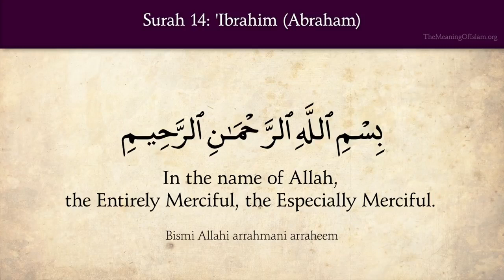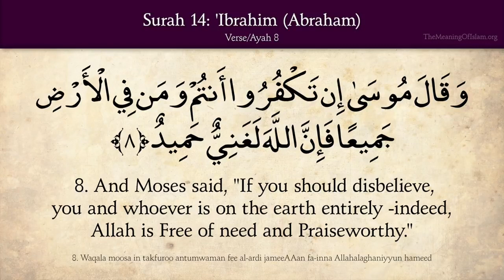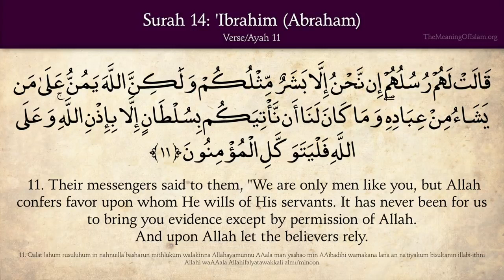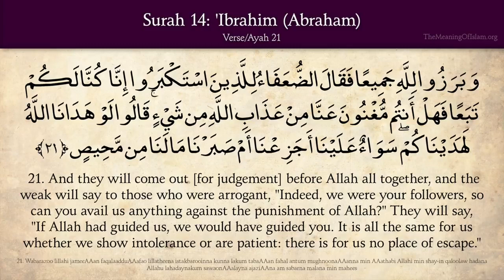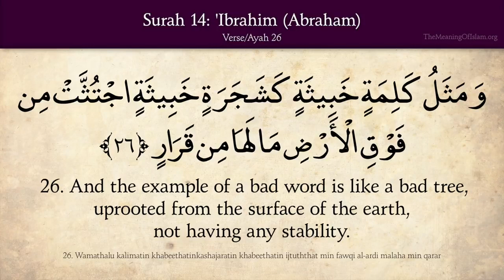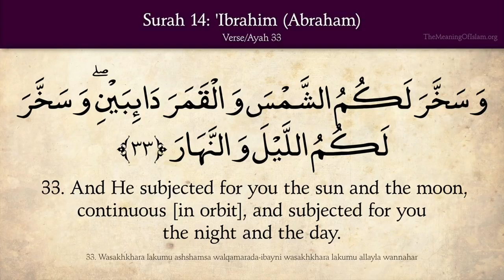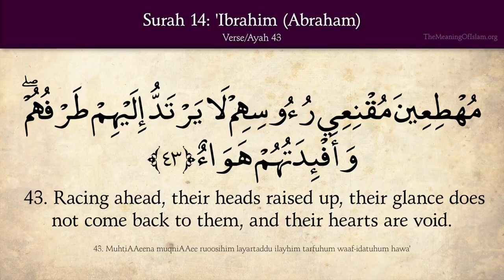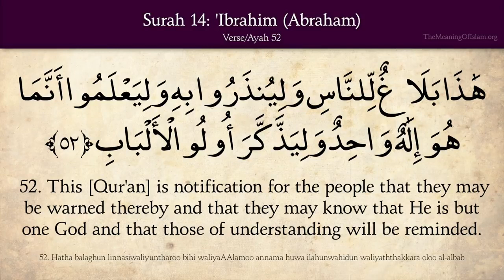Quran: 14. Surat Ibrahim (Abraham): Arabic and English translation HD